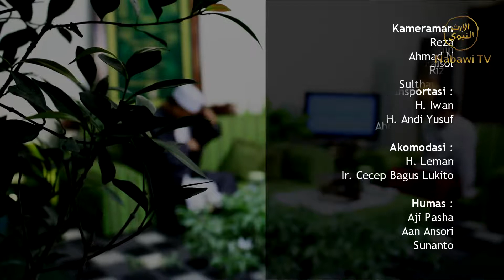Dakwah Amaliah Islam, Tema Lailatul Qadar Segment 2